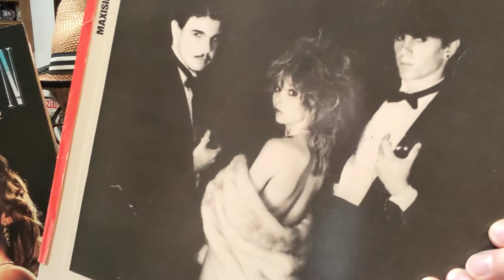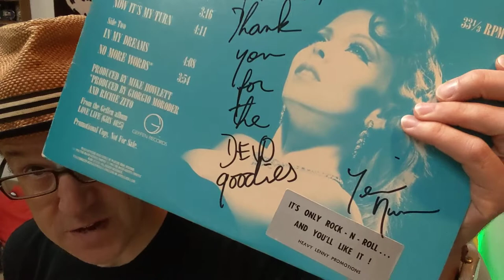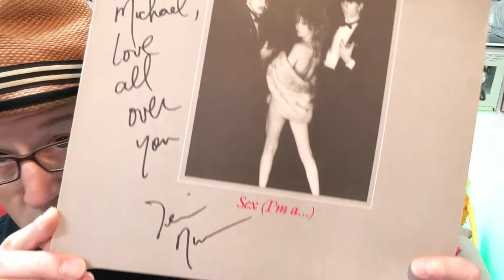Autograph Stories #7: Terri Nunn of @berlinofficialband!!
The 7th video in a series of stories about some choice autographed items on display in my home. I'll explain how these things came to be part of my collection, the experience of getting the item signed, etc.

Terri Nunn was one of my first teenage crushes, and I've been a lifelong fan of Berlin (80s synth-pop gods!). Check out these stories of how I've met Terri a few times over the decades, finally got her autograph in recent years...and how I actually got to SCHMECK her!!